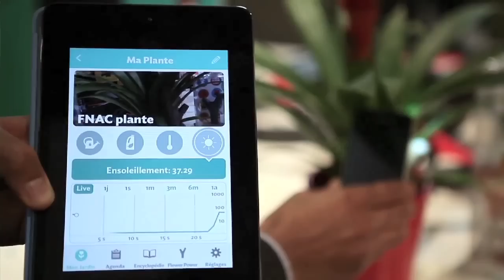Best of Fnac, les meilleurs moments 2014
Rencontres, showcases, dédicaces, prix littéraires, festival FnacLive... Une multitude d'événements prestigieux et gratuits organisés par la Fnac, qui fête ses 60 ans en 2014. Revivez les meilleurs moments de cette année exceptionnelle en moins de 2 minutes !

Montage : Jérèmy Pinchon pour FnacTV